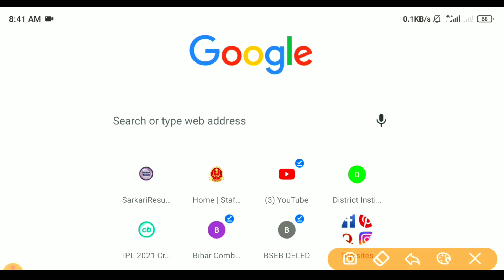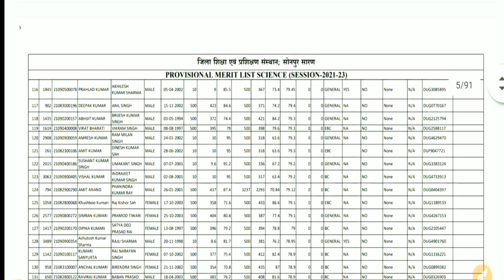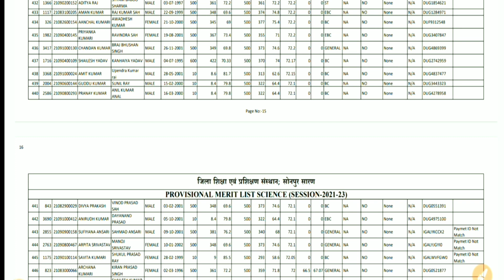Bihar Deled PROVISIONAL MERIT LIST SESSION-2021-23 || Sonpur Diet || Diet Sonpur 2021-23 Addmission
Bihar D.El.Ed Addmission 2021-23 Update || Bihar DELED Provisional Merit List 2021 कब आएगी? || Deled

          Ok bye 👋
Best 👍💯 of ➡Luck🍀